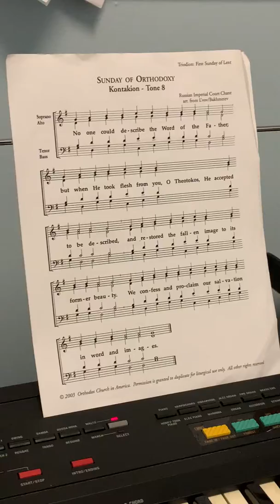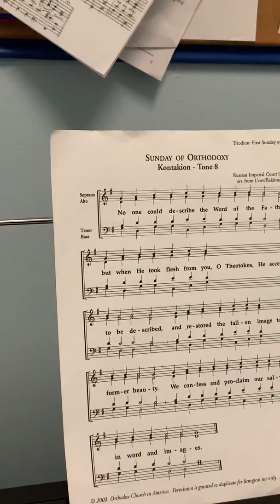Sunday of Orthodoxy Kon Tone 8 Sop & Alto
Soprano and Alto